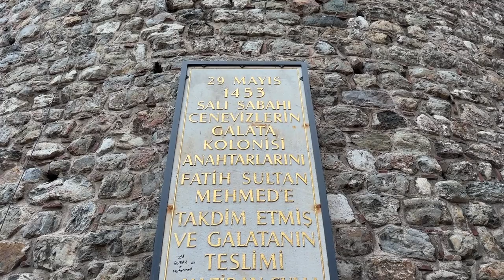Pakistanis trying TURKISH Steamed Beef | First mosque of Turkey, Galata Tower Istanbul🇹🇷 Ep13[CC]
12. Istanbul Friday Life | Fishing Bosphorus Bridge between Asia & Europe, Misri Bazar Turkey🇹🇷 Ep12[CC]
11. River Of Jannat & Mountain Of Gold, Qiyamat ki Nishani, Pani ky Under Basti, Turkey🇹🇷 Ep11 [CC]
10. Muqam E Sabar Ayub A S, or SHIFA wala Kunwan ( WELL ), Hazrat Ayob ka Waqia | Turkey🇹🇷 EP10 [CC]
09. Place where Nimrod threw Prophet Ibrahim(AS) into fire | The Miracle of fire | Turkey🇹🇷 EP09 [CC]
08. Birth Place Of Hazrat Ibrahim A S with Story details | Turkey🇹🇷 EP08 [CC]
07. Local Life in City Of Prophets Sanliurfa Turkey | First Impact - Walk - Street Food | 🇹🇷 Ep07 [CC]
06. City Of Prophets Sanliurfa Turkey | Istanbul To Shanliurfa by ✈️ | Near Syria Border | 🇹🇷 Ep06 [CC]
05. Abu Ayub Ansari [RA] Shrine | Host of Beloved Prophet(SAW) | Istanbul Turkey 🇹🇷 Ep05 [CC]
04. Exploring Istanbul's Grand Bazaar | World's oldest & largest Market | Turkey🇹🇷 EP04 [CC]

00:00 Highlights & Intro
01:30 Steamed Beef in Istanbul
08:40 Location - Chef Eyad Restaurant
09:06 Arap Mosque - First Mosque of Turkey
13:50 The Galata Tower Istanbul Turkey